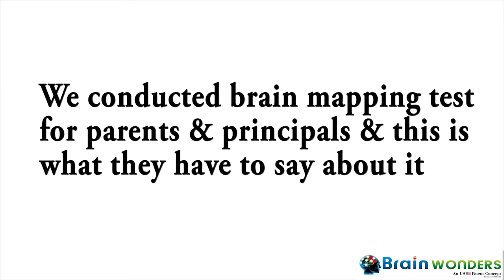🔥What is DMIT Test? | Benefits of DMIT Test | Best DMIT Test in India | How The DMIT Test is Done ?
Dermatoglyphics refers to the branch of science in the study of the patterns of skins (dermal) ridges present on the fingers, toes and the soles of human. Its reveals the congenital links between our fingers and our intrinsic qualities and talents. These patterns are formed from the external ectoderm and usually occur during the fetal development stage, The humans' fingerprints form is thus formed from the 13th to 21st week.

Medical experts and scientists thus discovered that the amount of brain cells distributed in different parts of the brain helps us understand a person's multiple intelligences as well as his innate potential capabilities and personality through DMIT.

Our fingerprints reveal to us what we need and how we learn, transforming our lives through a holistic education approach.

Dermatoglyphics features
Uniqueness:
There are no two identical fingerprints. One's 10 fingers are not the same. Dermatoglyphics style, striae height, density, quantity and location of the point is not the same for everyone. No individual has ever displayed the same fingerprint from another digit even if taken from the same hand.
Invariance :
The raised pattern network of lifetime from birth to death will not change even if it is due to the regeneration of the labour dermatoglyphics style, quantity and profile shape which is determined the same later.
Hereditary :
According to science statistics, immediate family members will be more or less the same between the striae. Normal human cells have 23 pairs of chromosomes. If the chromosomes of the tree or structure are changed, it will cause the corresponding striae mutation. Therefore, the striae have inherited the mutation.
When the fetus is in the mother's womb, the living area of the fetus' brain is developed. From 0-3 years old, the emotional area develops rapidly. Between 4-8 years old, the thought function/area is developed. Whereas, between 9-16 years old the mental/spiritual part gradually matures. Hence, after 17 years, want and do not want to become the brain's main model of operation.

The human brain is like a computer, 0-3 is equivalent to the hardware phase, 4-8-year-old is equivalent to the software phase, and above 9 years old is equivalent to the operational phase, namely practice using the computer.

Ask Question